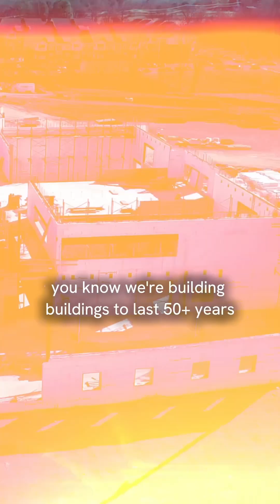Warren County School Board Member Talks Nudura ICFs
Discover the process of building a net zero school using Nudura ICF technology. This video takes you through the benefits of designing and constructing a sustainable educational facility that aligns with net zero building standards, prioritizing energy efficiency and environmental responsibility.

Explore the benefits of Insulated Concrete Forms (ICFs) and how they contribute to creating resilient, cost-efficient, and eco-friendly schools. From best building practices for schools to detailed explanations on achieving sustainability in construction, we provide insights into green building solutions that meet future energy requirements while reducing carbon footprints.

What you'll learn:
- The role of Nudura ICFs in delivering superior insulation and energy performance.
- Key elements of green construction and how they apply to schools.
- How a net zero building operates to balance energy consumption and production.
- Practical approaches to building a school sustainably, from design to completion.

Whether you’re an architect, builder or educator interested in sustainable school development, this video is your guide to transforming educational spaces into energy-efficient hubs that inspire learning while protecting the planet.